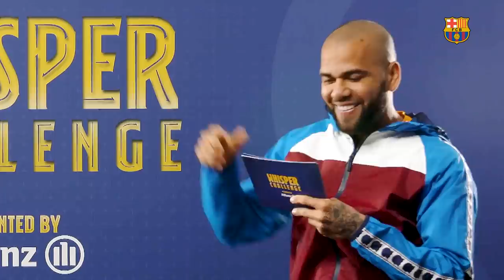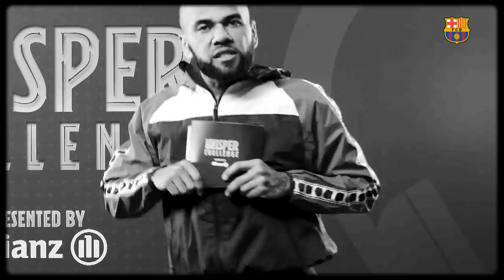🎧🤣 WHISPER CHALLENGE: ARAÚJO vs DANI ALVES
Araújo & Alves turn the music up and play the Whisper Challenge. Who will get more sentences right?